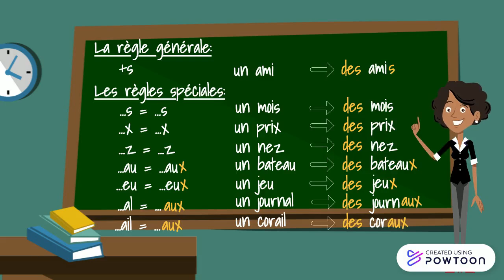Le pluriel du substantif